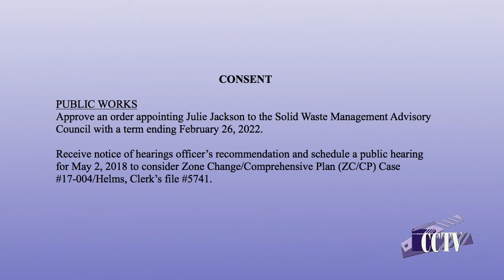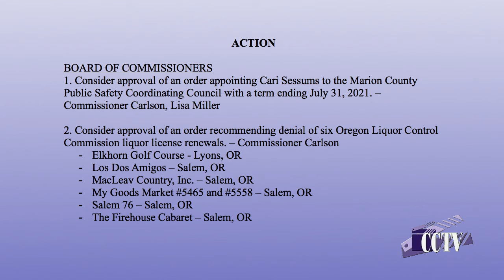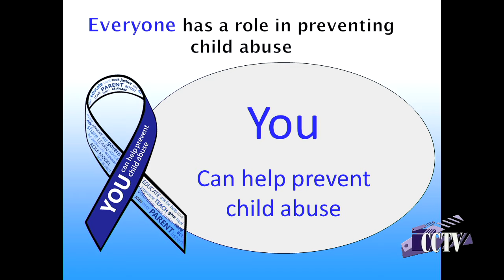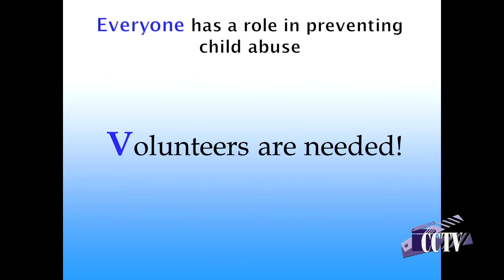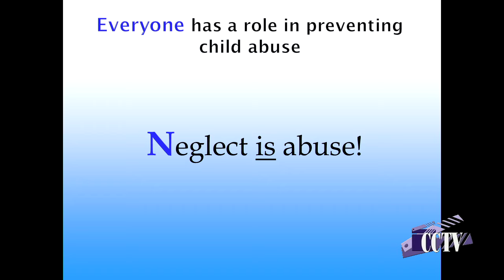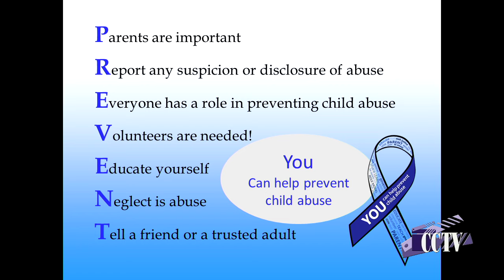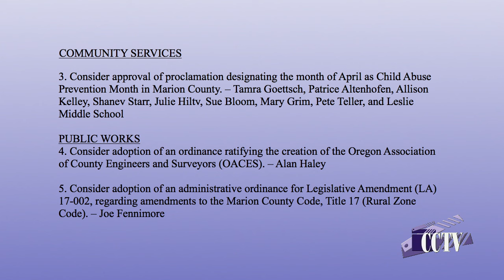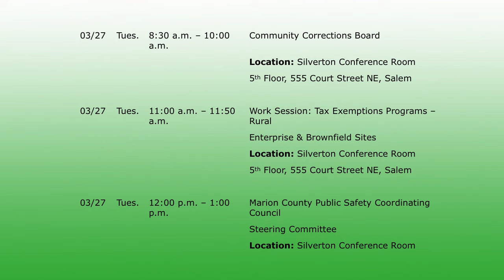Marion County Commissioners Meeting - March 21, 2018